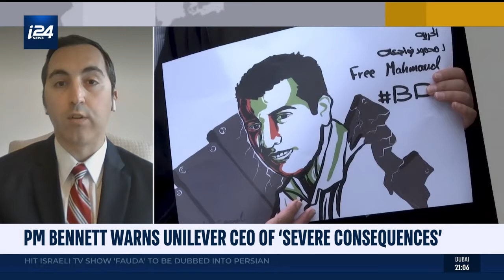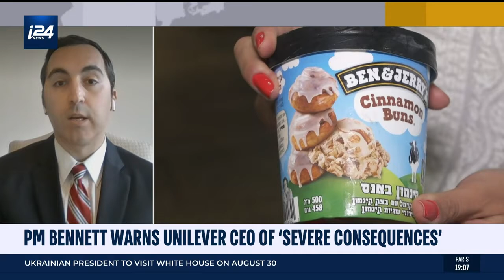Richard Goldberg on The Rundown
Rich joins i24 News to discuss how anti-BDS laws in several U.S. states may challenge Ben & Jerry's and its parent company, Unilever.